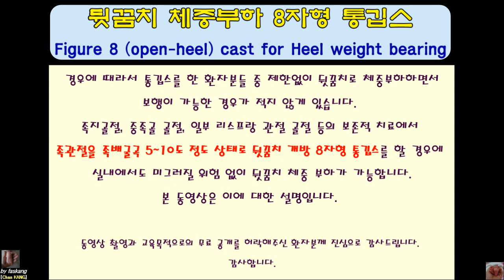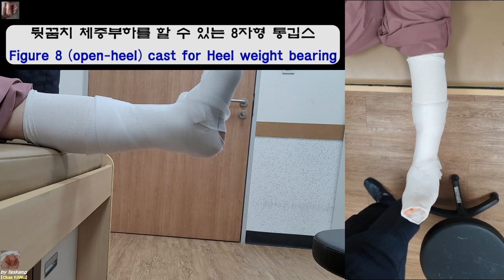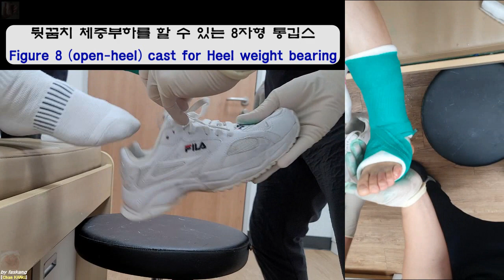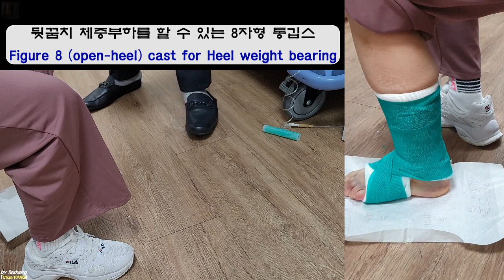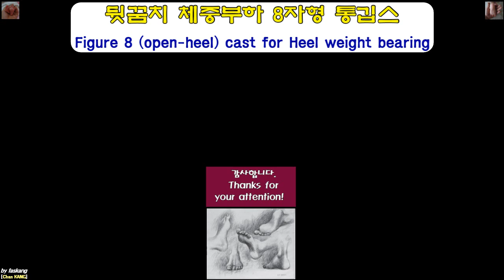456.(의사/환자용. Technique) 뒷꿈치 체중부하 8자형 통깁스. Figure 8 cast for Heel weight bearing [강찬.충남대병원.Chan KANG]